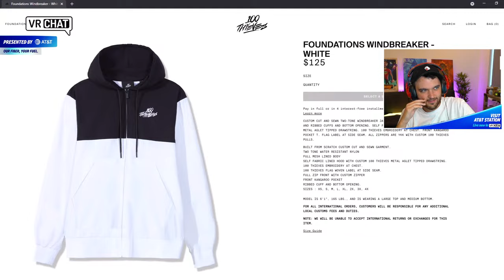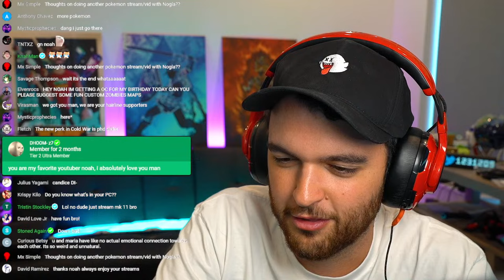KINO DER MODDED GUN GAME w/ INSANE WEAPONS!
– you must have VRChat downloaded to access the worlds!

AT&T STATION IN VR CHAT!

Equipment I Use:

-NoahJ456